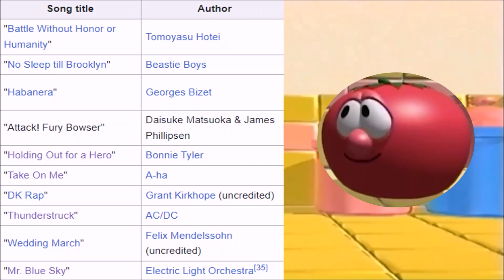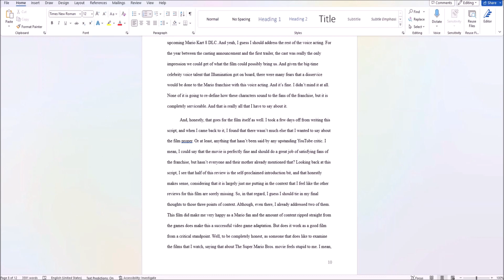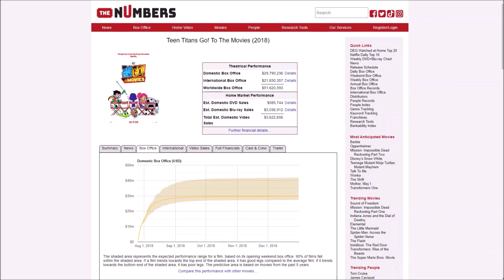A Tomato Reviews The Super Mario Bros. Movie (Part 2)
Should the tomatoes on this one be rotten or fresh? Let's find out! (déjà vu)